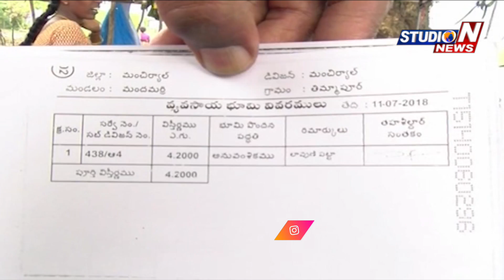దయనీయంగా మారిన మంచిర్యాల జిల్లా రైతుల పరిస్థితి|Mancherial| STUDION NEWS